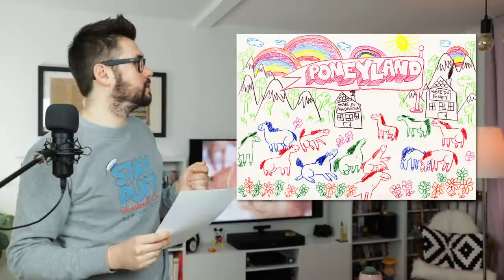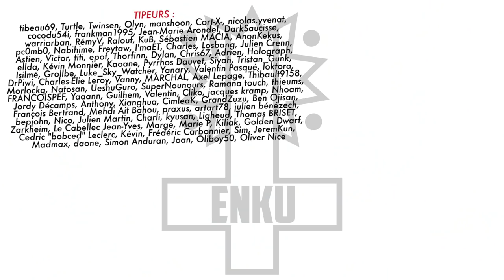BADNEWS #27 - DANS UN AVION, ELLE S'ENVOIE EN L'AIR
Toi qui aimes t'envoyer en l'air profite de notre plus longue Badnews... la badnews long courrier.
On te promet un Jet Lag de bonheur.
Avec Thomas Combret, Ariel et Rob De Freitas